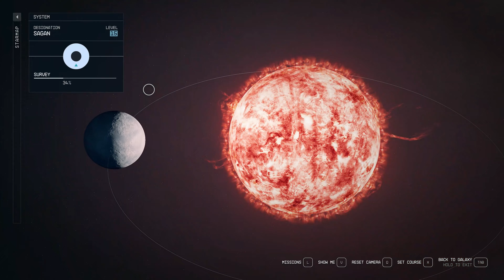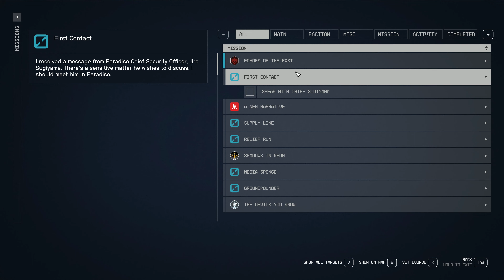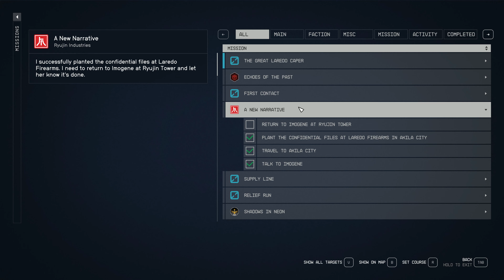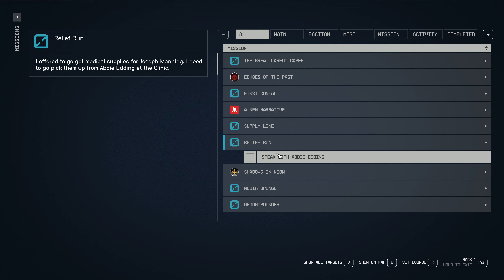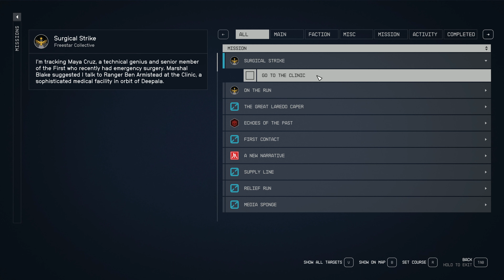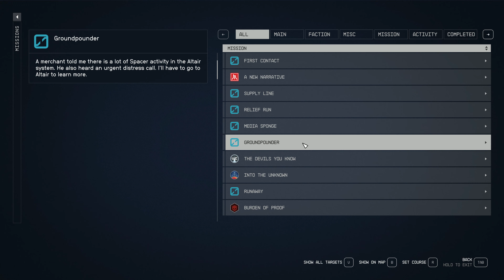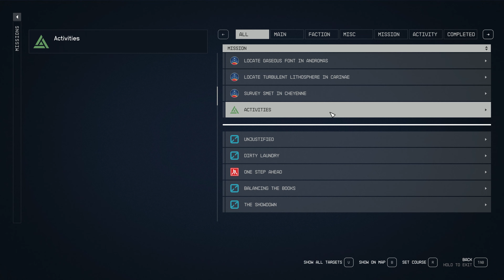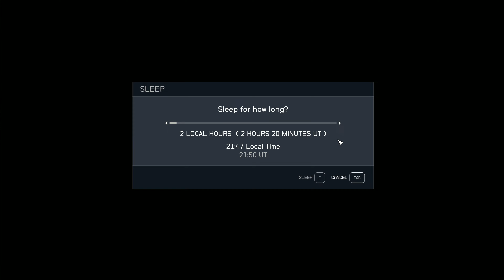The Great Laredo Caper | STARFIELD | Part 57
In the year 2330, humanity has ventured beyond our solar system, settling new planets, and living as a spacefaring people. You will join Constellation – the last group of space explorers seeking rare artifacts throughout the galaxy – and navigate the vast expanse of space in Starfield~